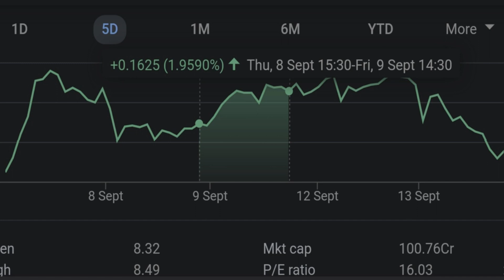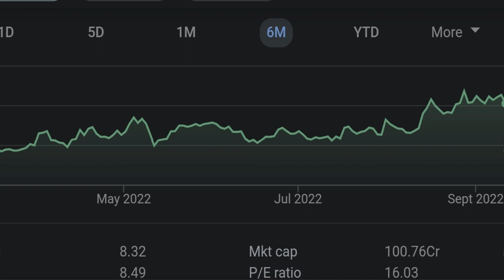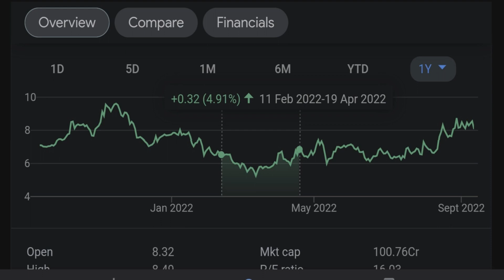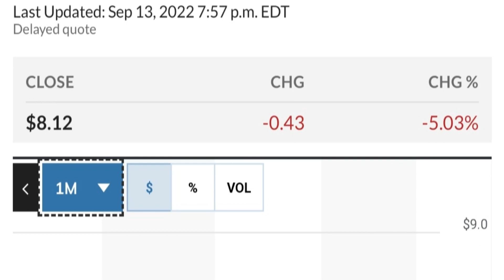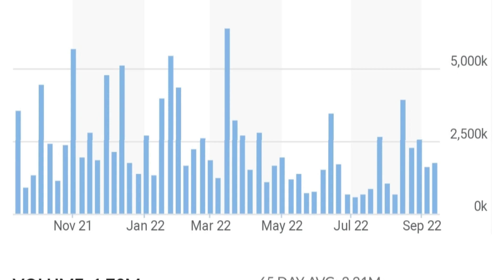👀😮 GEO Stock Technical Analysis And Predictions Geo Group Stock